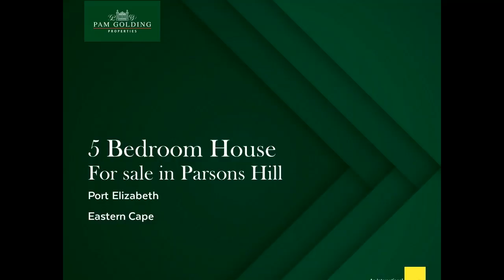5 bedroom house for sale in Parsons Hill | Pam Golding Properties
The Sea the sun and so much style
This stylishly renovated home is positioned to make the most of the stunning sea and suburb views that surround it. A hop and skip from top schools including Collegiate and Grey, and on the doorstep of the city's legal, business and medical centres, it is ideal for a family on the go. The reward after a busy day includes a magical entertainment area - open-plan inside with an amazing flow through stacker doors to a spacious covered patio and decked pool that sparkles in the sunshine. The lower level incorporates 2 lounges and a dining room that connect with an outstanding Miele- and Whirlpool-fitted kitchen. Soft-touch white cabinetry and matching granite counter tops are complimented by Mediterranean-hued splashbacks and a lengthy breakfast bar that invites everyone to gather around with drinks or homework. Included in this chef's dream is a glass-topped hob, under-counter and eye-level ovens, trendy extractor hood and scullery. The laundry, under the house, is easily accessible via the sheltered drying yard and keeps things neat. The patio comes with an L-shaped pool-side bar and large brick braai as well as space for lots of comfy furniture. To one side is a lush patch of lawn for kids and dogs to play while all around the pool is a wooden deck made for loungers and soaking up the sun. A solid Teak staircase leads to the upper level, with a landing big enough for use as a pyjama lounge and an inter-leading study. Accommodation includes 5 light-infused bedrooms, all with glowing wooden floors, masses of modern cupboards, remote controlled ceiling fans / lights and air-conditioning. There are 3 luxurious bathrooms, 2 of which are en suite, and a full family bathroom. Flush with magazine-worthy attention to detail such as luxe wallpapered walls, fashionable lighting and American shutters, the home also boasts a water-wise garden and an enchanting orchard with mature avocado, young olives, nectarines, ruby grapefruit, lemon, lime, apple and pomegranate trees. Fed by 21 000 litre rainwater tanks with pumps and 2 greywater systems, the garden is a joy year-round. Other notable features include solar panels, high speed fibre and USB multi-plugs throughout. The property is fully walled with a double gate and double garage on remote, invisible burglar bars, Trellidors, window sensors and a high-tech alarm linked to an armed response company. A truly unique family home, it's in immaculate condition and waiting for you and the family to move in.